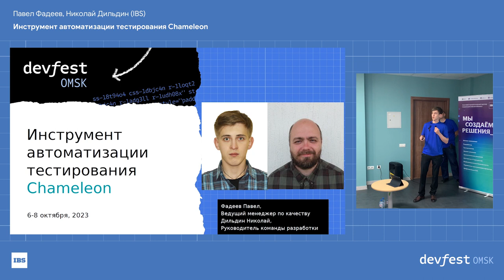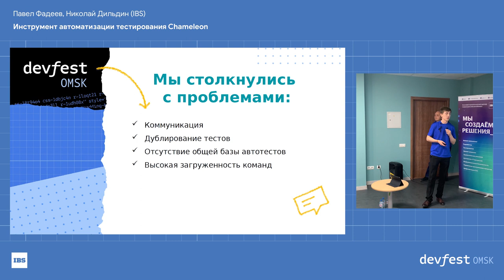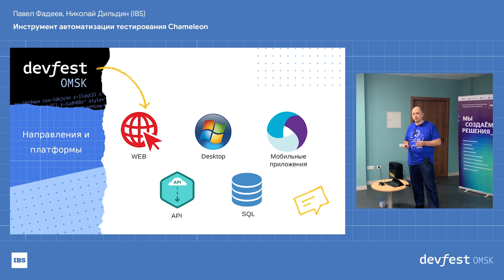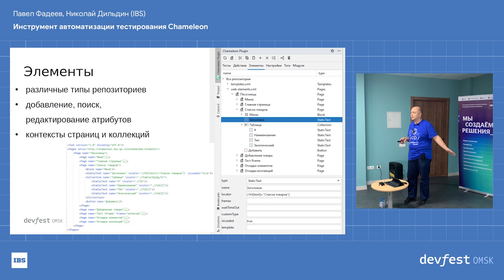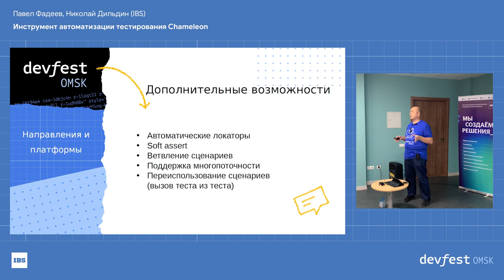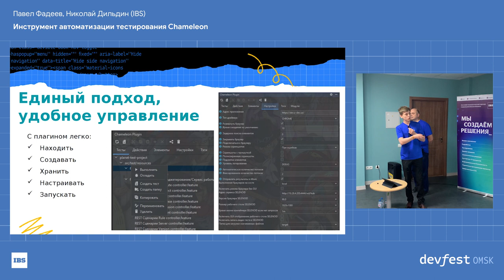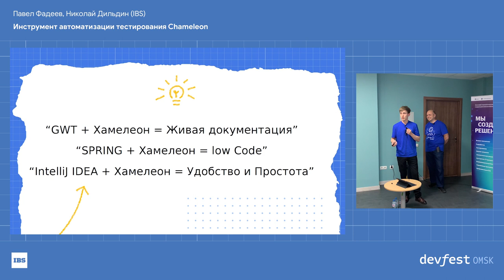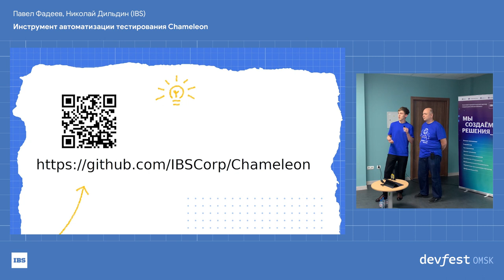Инструмент автоматизации тестирования Chameleon / Павел Фадеев, Николай Дильдин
О великом и могучем, но таком молодом инструменте, с которым легко и просто реализовать автоматизированные тесты. Им могут пользоваться ручные тестировщики, чтобы писать тесты для UI на java + junit5 + selenium + selenoid без знания языков программирования и самих инструментов selenium + selenoid. Также и тестировать Web API, Desktop, Базы данных, Мобильные приложения.